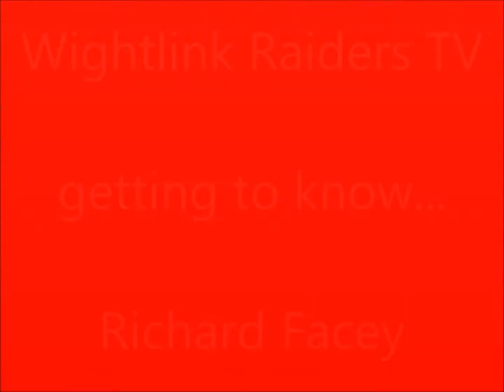Wightlink Raiders TV are getting to know... Richard Facey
We chat to Richard to find out a little about what brought him to this point, his history in the game and his thoughts for the future.
Interview by Chris Randall (@ChrisBadger73).